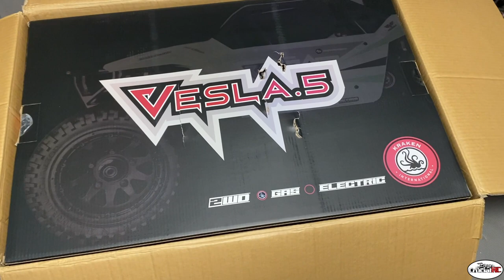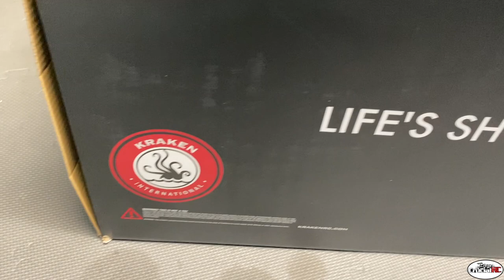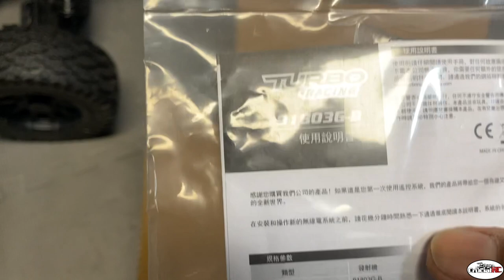Unboxing the new Kraken Vesla.5 BIG 1/5 RC Baja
Unboxing of the new Kraken Vesla.5.  The good and bad.  Enjoy!